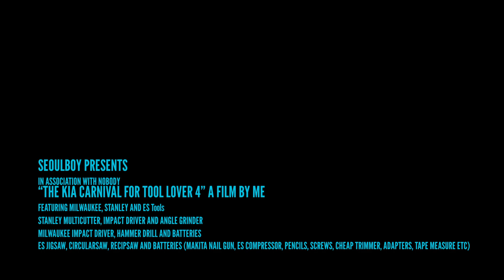왜 아빠들은 기아 카니발에 미치는가? (그랜드카니발 구조변경4)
정리를 좀 다 하고 영상을 올리고 싶었으나, 그러면 겨울 끝나고 2달 뒤에나 올리게 될 것 같아 현재 모습을 좀 담아봤습니다. 구조변경 총비용 관련해서는 추가영상 올리겠습니다. 제 차는 06년식 그랜드카니발인데 저번에 헤이딜러로 조회해보니 사간다는 사람은 없고 폐차업자만 입찰했었습니다. 50인가 70인가 준다고 했었던 것 같아요(다시 확인해보니 당시 최고가가 95였네요). 현재 차에 실려있는 목공공구들 가치가 차값 서너배는 되겠네요. 이 차를 4~5년 정도 탄 것 같은데, 돈쓰고 시간써서 구변까지 했으니 앞으로 5년만 더 타야되겠습니다. 주행거리는 26만 좀 넘었습니다.

빈 자리 남았습니다.. (스탠리 ES공구 보쉬 밀워키 다른브랜드도환영)